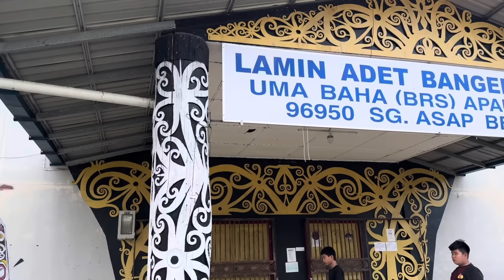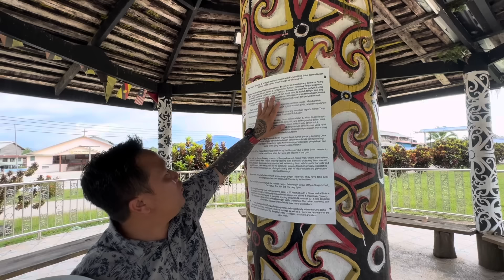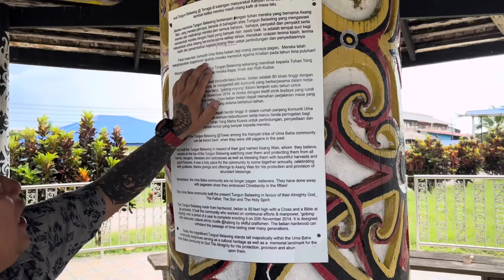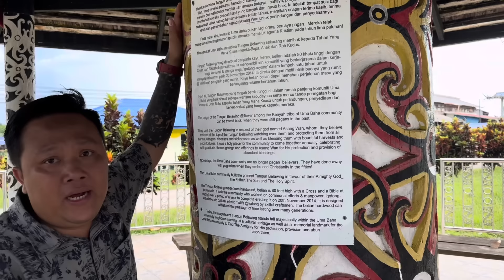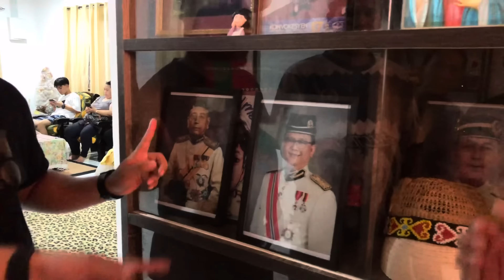Tugu Belawing Di Uma Bakah Sungai Koyan,Belaga…//